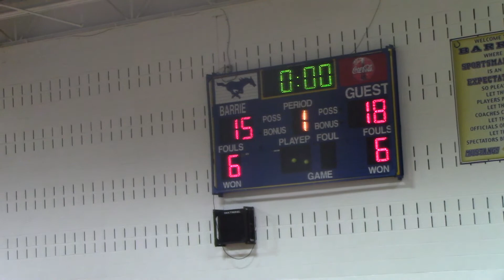MD Supreme vs MDU 1st Half